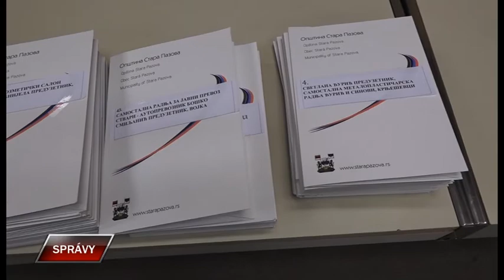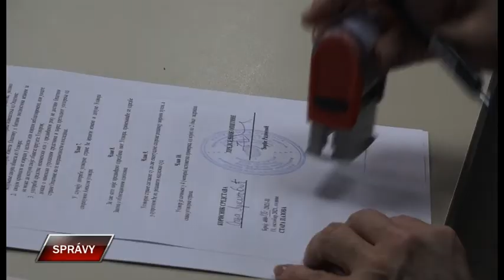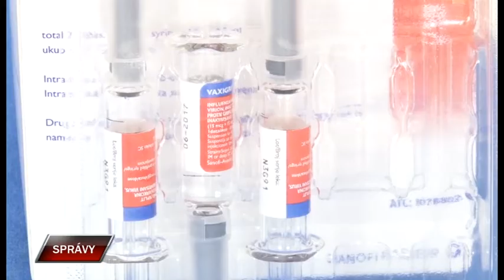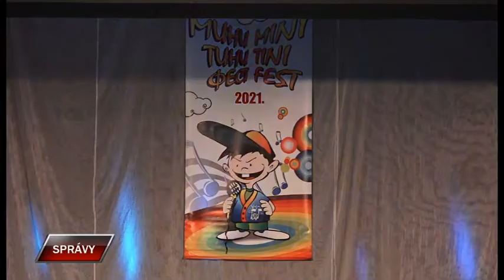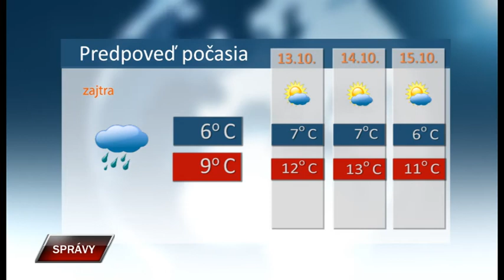Spravy 11 10 2021